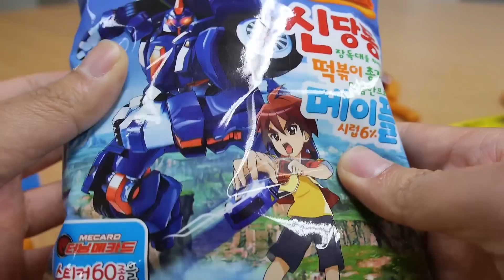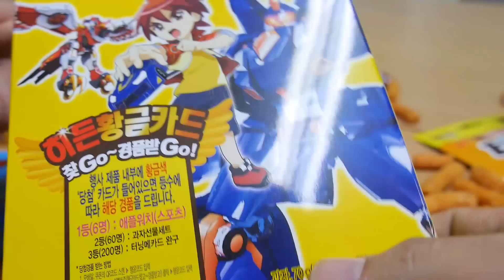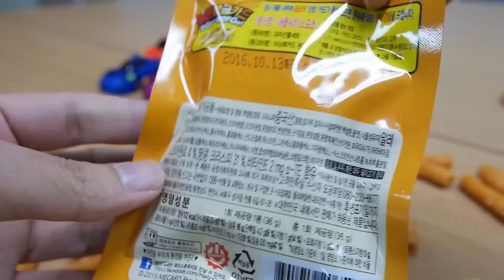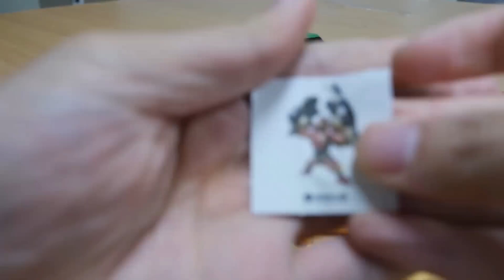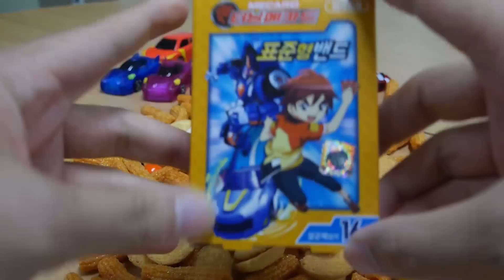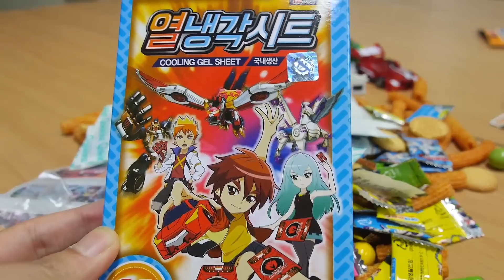많은 터닝메카드 과자 밴드 음료 캔디 장난감 외 레전드 제품들 소개 [대문밖장난감]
터닝메카드의 장난감이 아닌 제품들을 소개합니다.

새롭게 출시된 제품들이 엄청 많네요